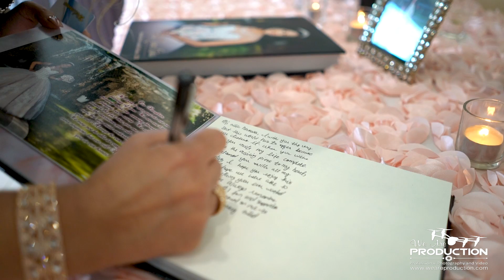Samantha Jaramillo's XV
Felicidades Samantha por cumplir el sueño realidad de tu quinceañera. Felicidades a tus orgullosos padres por todo su esfuerzo. Ha sido un placer trabajar nuevamente con tu familia.